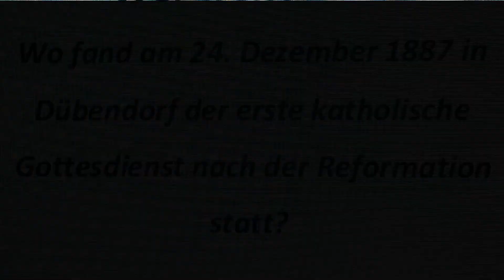Katholische Kirche Dübendorf seit dem ersten Gottesdienst an Weihnachten 1897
Wer weiss das: Wo fand an Weihnachten 1897 der erste katholische Gottesdienst nach der Reformation in Dübendorf statt?

Der erste Gottesdienst fand in einem Restaurantsaal statt. Aber in welchem? Im Adler, Kreuz oder Hecht? Weitere Bilder zeigen die Sennhütte, die Grundsteinlegung, eine der ersten Hochzeiten und Ansichten von heute.